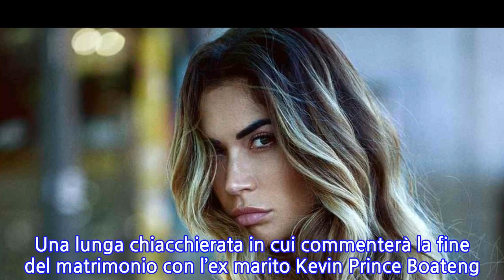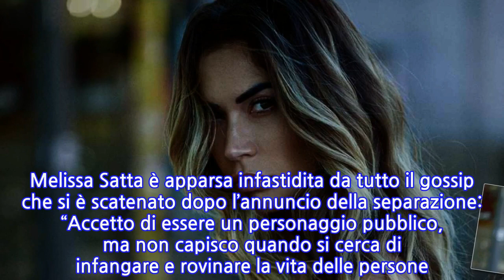“Mi vogliono rovinare la vita”. Il dramma di Melissa Satta. Lacrime e dolore davanti...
“Mi vogliono rovinare la vita”. Il dramma di Melissa Satta. Lacrime e dolore davanti a...
Tra gli ospiti di Verissimo, il programma condotto da Silvia Toffanin il sabato pomeriggio alle 16 su Canale 5, ci sarà Melissa Satta che sarà intervistata dalla conduttrice. Una lunga chiacchierata in cui commenterà la fine del matrimonio con l’ex marito Kevin Prince Boateng. Lo scorso dicembre i due hanno annunciato la separazione e lo hanno fatto con un post su Instagram. “Dopo un periodo di separazione – si legge -, abbiamo deciso di interrompere definitivamente la nostra relazione, nel pieno rispetto delle reciproche posizioni ed in totale serenità, fermo restando che rimarremo l’uno per l’altro un importante punto di riferimento per la crescita di nostro figlio Maddox. Grazie per questi 9 anni…e per il regalo più bello…. Maddox”. A distanza di un paio di mesi, l’ex velina torna a parlare della separazione e lo ha fatto ai microfoni di Silvia Toffanin. “È stata la storia più importante della mia vita – spiega – La fine del matrimonio per me è stato un dolore enorme. È stato un rapporto d’amore stupendo con difficoltà e cambiamenti. Adesso ho voglia di riprendere la mia vita in mano come mamma e come donna. Ho capito che voglio essere me stessa”. Melissa Satta è apparsa infastidita da tutto il gossip che si è scatenato dopo l’annuncio della separazione: “Accetto di essere un personaggio pubblico, ma non capisco quando si cerca di infangare e rovinare la vita delle persone. Non mi piace che in vengano associati uomini quando non ci sono prove perché in mezzo possono esserci anche delle famiglie e dei figli. Questo accanimento non lo tollero”. Ora la Melissa è concentrata su suo figlio: “Desidero ricostruire una famiglia. Maddox mi chiede sempre un fratellino o una sorellina, prima o poi succederà”.     Infine la Satta ha svelato alla conduttrice di aver raccontato al figlio tutta la verità: “Ne abbiamo parlato. Lo abbiamo affrontato come un gioco. All’inizio non l’ha presa bene, ma ora vede tutto come una cosa normale. Boateng? Entrambi ci siamo presi le nostre colpe e responsabilità. Ci legherà per sempre nostro figlio Maddox”. Qualche giorno fa l’ex velina ha compiuto 35 anni e per lei è stato organizzato un piccolo party a sorpesa. Alcune delle più belle immagini della festa sono state postate sul suo profilo Instgram. La showgirl ha dedicato la giornata a Maddox: “Grazie a te la mia vita è ogni giorno più bella”, ha scritto. 12 Febbraio 2021/
INFORMATION
• Source: caffeinamagazine